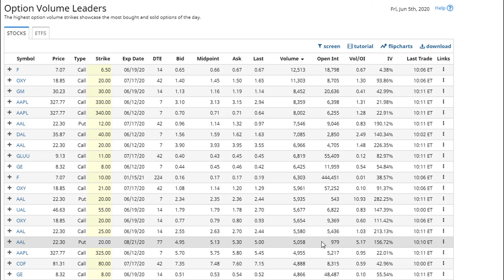Friday Morning Options Activity - Watching OXY, AAPL, DAL and AAL - 06/05/2020